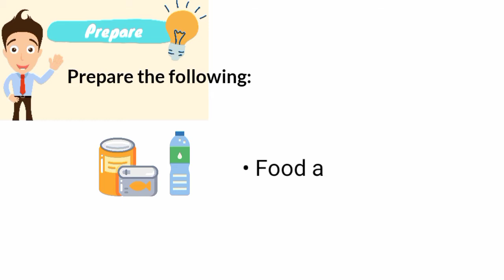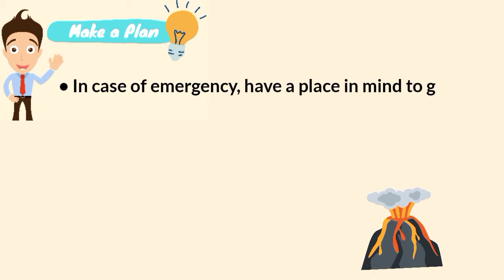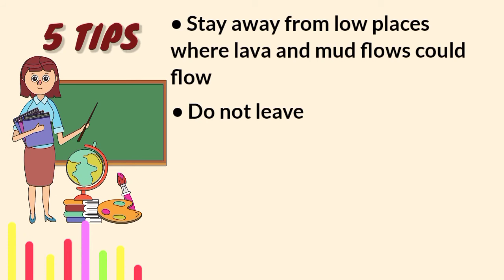How to Prepare for a Volcanic Eruption | Disaster Preparedness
A performance task on what to do before, during and after a volcanic eruption.

Grade 7/ Environmental Science Output